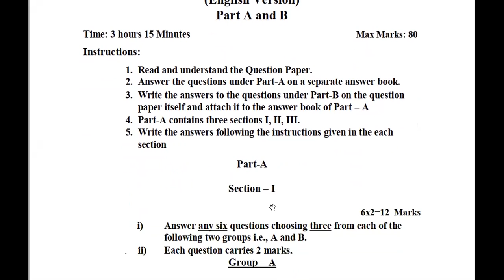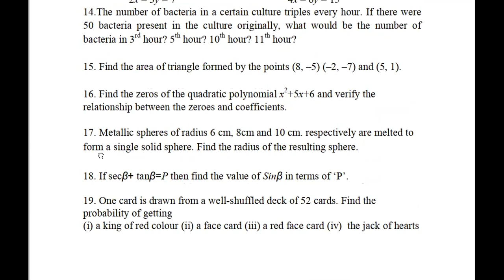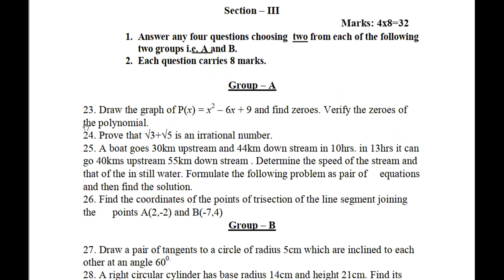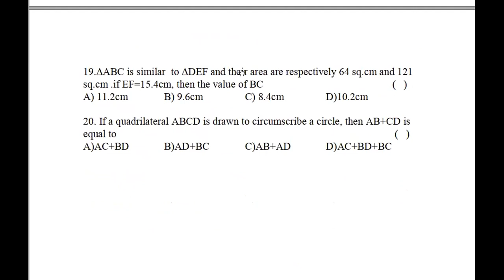II 10TH CLASS II MAY 2021 II MODEL PAPERS II NEW PATTERN II NEW SYLLABUS II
FOR TELUGU model paper click on below link

For Hindi model paper click on below link

for ENGLISH model paper click on below link.

for MATHS model paper  click on below link

 for SCIENCE model paper click on below link